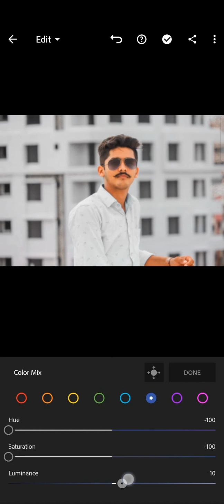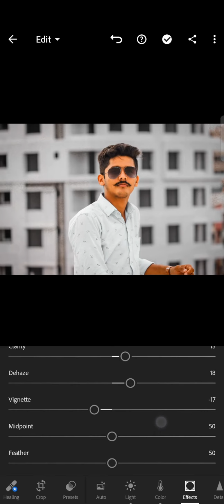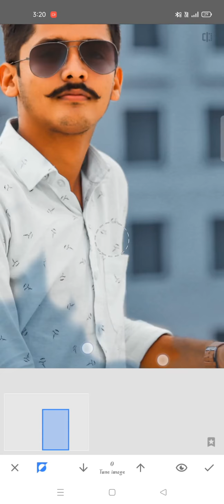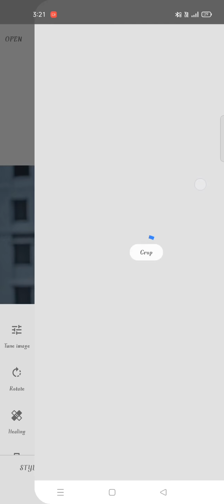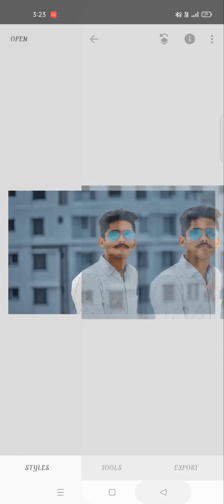lightrome me face Smooth kaise kare|| LR editing tutorial in our mobile phone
colour creation
lr editing
editing tutorial
presets editing
photoshop cc
video
nsb picture
nature editing
picsart editing
lightrooom presets
snapseed editing
blur photography
dark dng and PNG
editing video
nature photography
you tube
vijay mahar
jay goga photography
free fire
carry minati
editing videos
slow motion videos
editing videos
carry minati
photography lover
pos
horse photography
love photography
dynamo gaming
dark background
dark dng
dull photography
phoyos editing
lightrome cc
backgrond dark effect
dull dng
dark background photography
rohit zinzurke photography
brown preset
team 07
mr.faisu photography
vijay mahar
vm editing
elvish yadev
couple photo editing
half enginer
jay dwarkadhis
canon lover
martin garrix
martin garrix photography

 how to face Smooth in lr
how to remove pimple in LR
pimple remove in snapseed
face clear in snapseed
how to edit couple photo in lightrome
couple photo editing
couple photo click
how to edit couple photo in PicsArt and snapseed